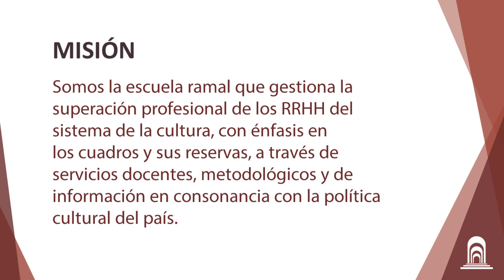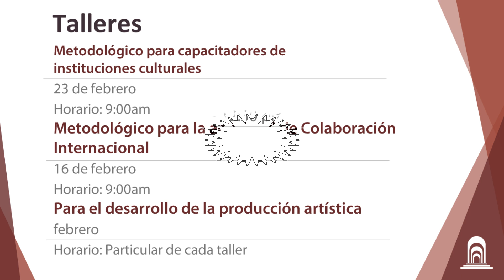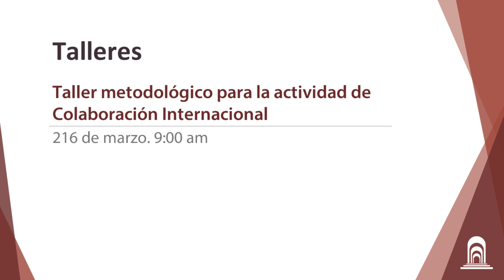Ofertas Docentes Enero-Marzo 2023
Nuestro año académico desde Enero hasta Marzo. Para ver más detalles puede visitar nuestro sitio web